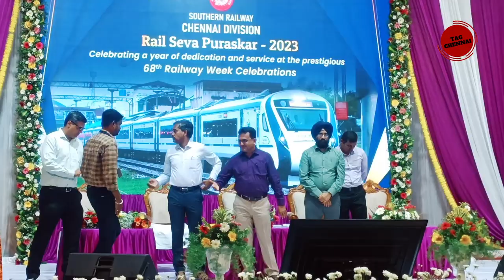RAIL SEVA PURASKAR-2023 | 68th railway week celebrations | chennai division